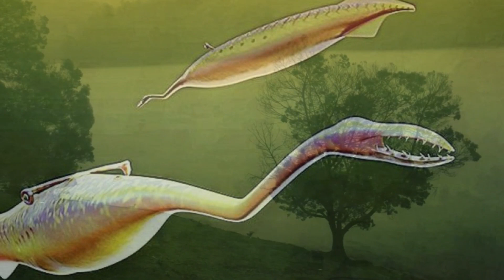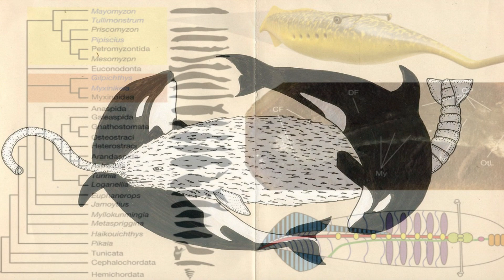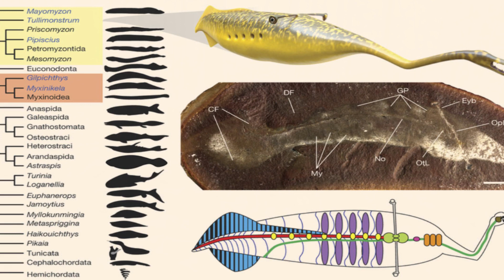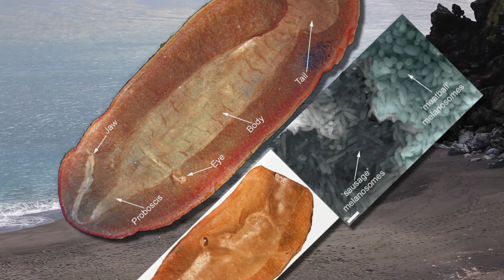Cryptozoology. The Trunko and Tully Monster connection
You guys know how much of a soft spot I have for river and lake monsters, there is just something about the idea that some kind of cryptid creature could be hidden just below the water’s surface ‘that, to me’ makes them a little more plausible.
While I was researching the subject I stumbled upon an animal from over 300 million years ago that had a strange body shape, a body that reminded me of a famous cryptid that was known as Trunko.
In turn, Trunko being similar to an animal that is found in Hindu mythology.
Let’s takes a look

"many thanks"